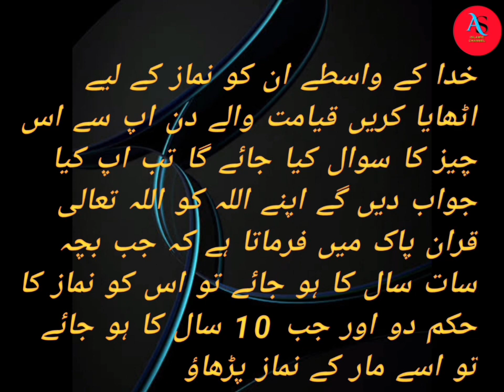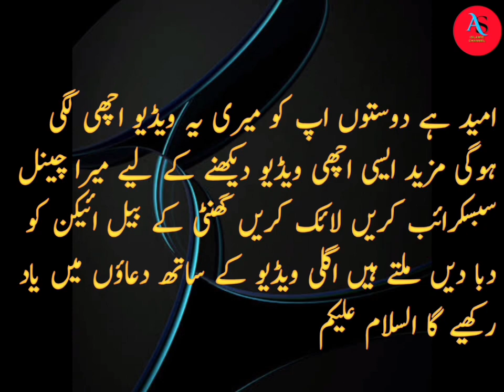kon c aulad rozay qayamat baap ka gireban pakray gi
Topic to b discussed
namaz name parhne ka azab
namaz na parhne ka anjam
namaz na parhne ki saza
namaz na chorna